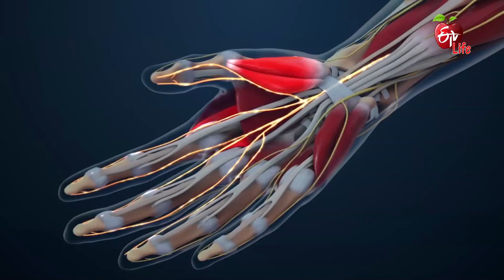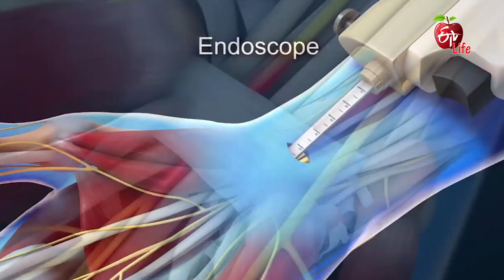Wrist Pain - Treatment | మణికట్టులో నొప్పి - చికిత్స | Dr.ETV | 14th May 2021 | ETV Life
మణికట్టులో నొప్పి - చికిత్స

Orthopedic Surgeon Dr Muralidhar Sagi talks about the viewer's query about wrist pain in a sportsperson and advises for an immediate ligament repair surgery.